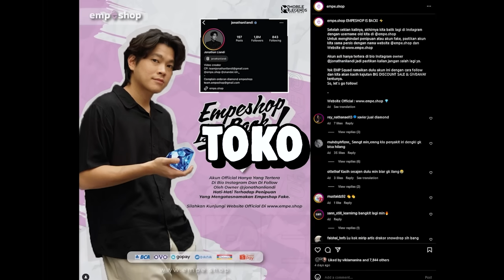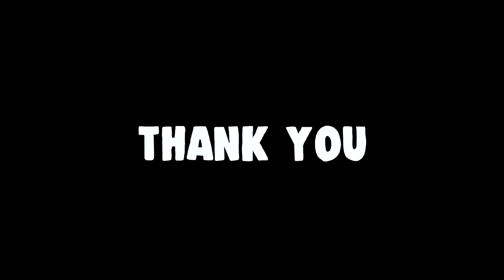Gusion Gw Lagi Jago Parah, Malah Diprank Surrender Oleh Squad Gile Ini! - Mobile Legends